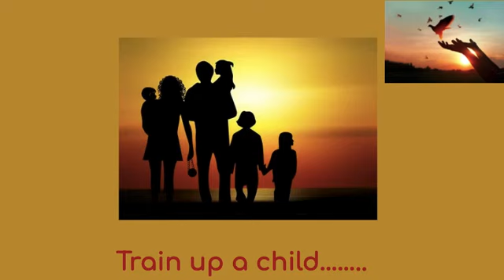Train up a Child: A Word for Parents with Young Children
What does "Train up a child in the way he should go..." Proverbs 22:6 really mean?